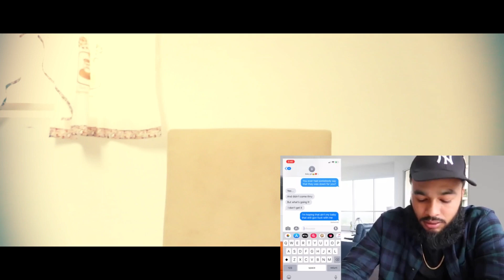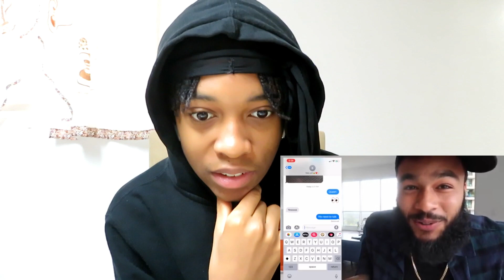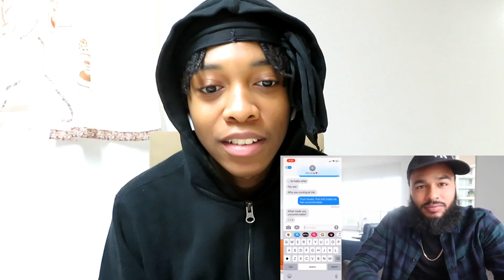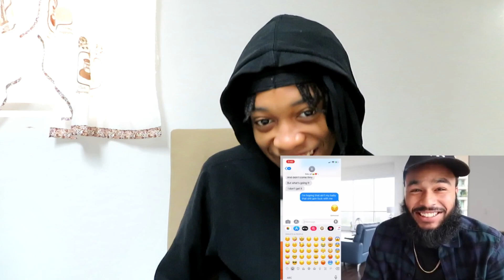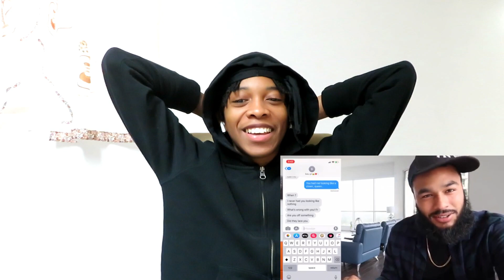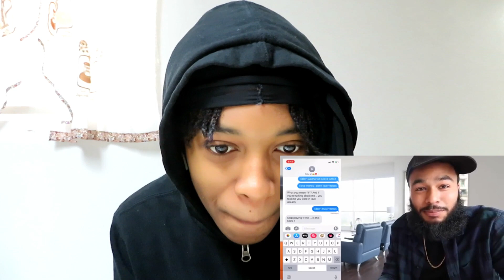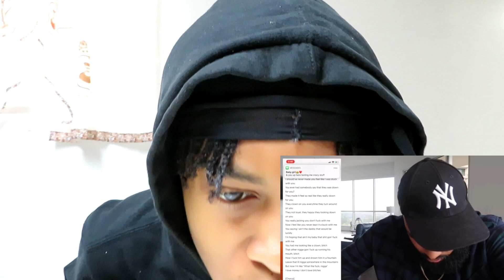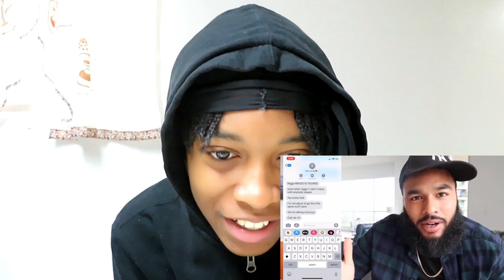HE MIGHT HAVE JUST STARTED THE PRANK WARS 😭😬 | CLARENCE LYRIC PRANK ON QUEEN NAIJA (REACTION)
WHAT ELSE SHOULD WE REACT❓

AJ - aj_tcf
Steph - steph.etc